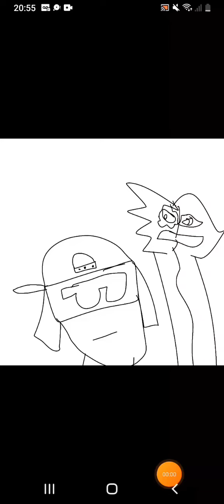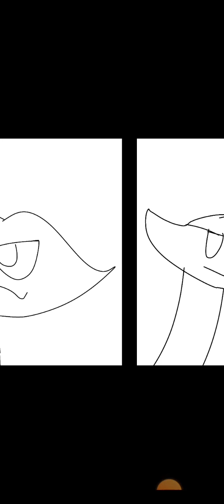mussoumano vs Bitttergigle batalha com games animada desenho animado